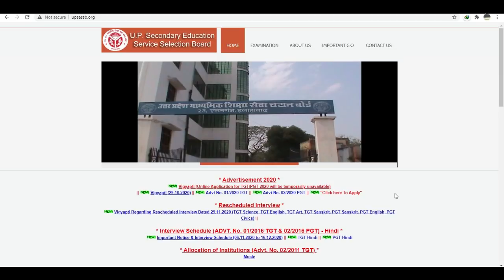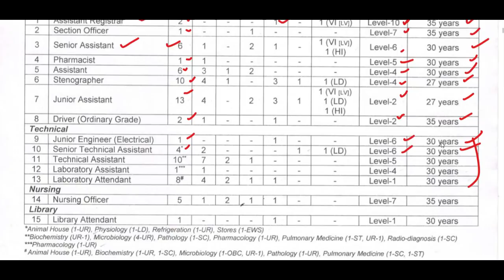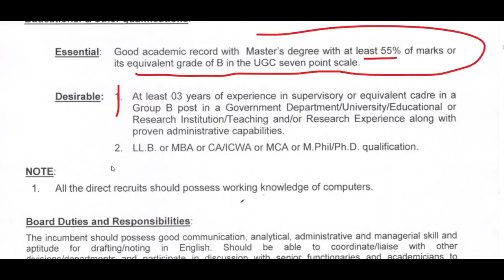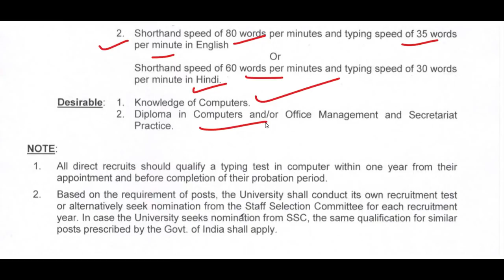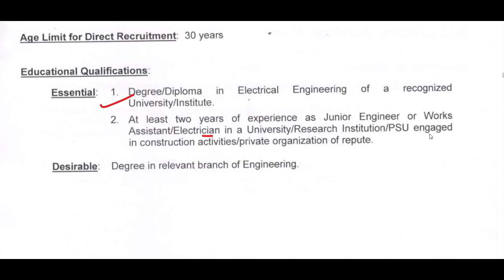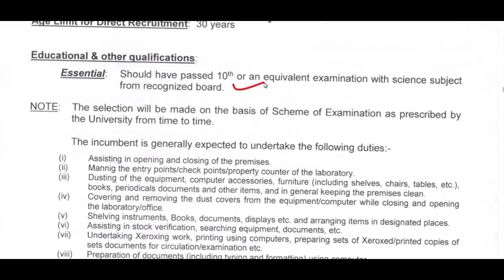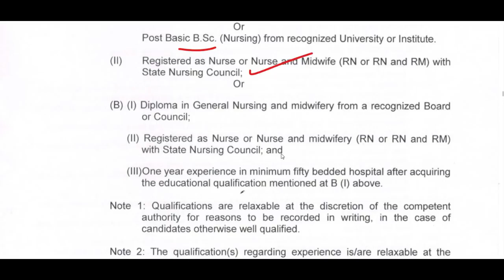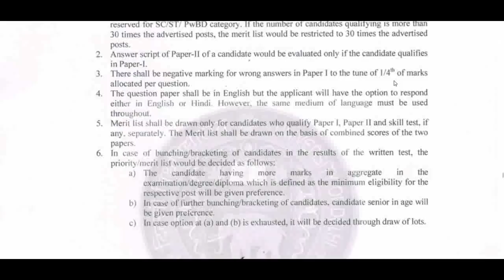Delhi University Recruitment 2020, दिल्ली विश्वविद्यालय भर्ती, New Government Jobs in DELHI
VPCI University of Delhi Recruitment 2020
Delhi University Recruitment 2020
IIT Delhi Non Teaching Jobs Recruitment 2020
Junior Assistant Recruitment in delhi,
hibas laborattary assistent recruitment 2020
Teacher jobs
primary teacher
uptet, B.Ed
KVs Primary
NVS teacher recruitment 2020
dsssb
DTC_CLERK_RECRUITMENT_2020
DSSSB_MOST_URGENT_NOTICE
recruitment 2020,
government job | Sarkari Naukri
CPCB
Sakari Naukri
Government Jobs
Government Of India Recruitment
Jobs
Recruitments
Fresh Recruitments
Employment News

Rojgar samachar, Govt jobs April, Sarkari job, Sarkari job news, sarkari naukri, रोजगार समाचार, Rojgar Samachar April, Govt job july 2020, April govt job, Sarkari Result, rojgar samachar, jobs in 2020, Govt jobs 2020, सरकारी जॉब न्‍यूज
govt jobs 2020, latest govt jobs 2020

male / female
civil engineer government job 2020
je vacancy in railways 2020
se jobs 2020
Air force job 2020
crpf jobs 2020
itbp jobs 2020